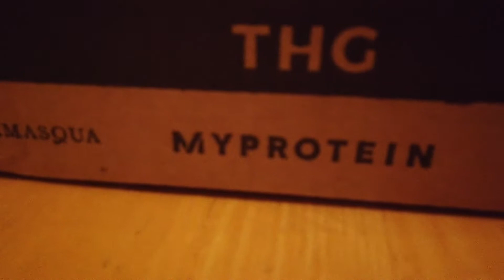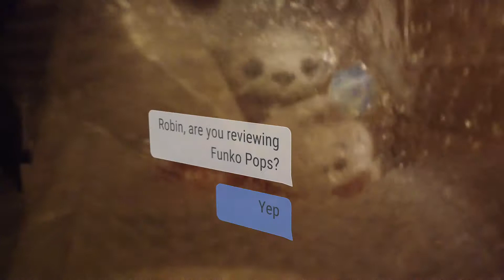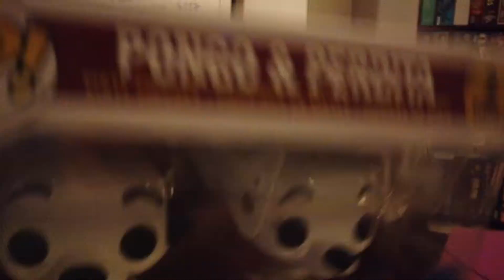Pop In a Box Review Feb 19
Robin from Coaching for Geeks hates Funko Pops. So it's a surprise to find him reviewing Pop in a Box.

If you want a Funko Pop every month check out the link below where the current offer is 2 FOR £18.99 - POP! VINYL